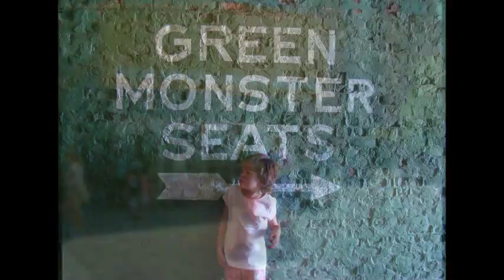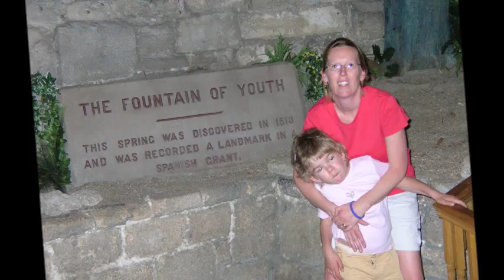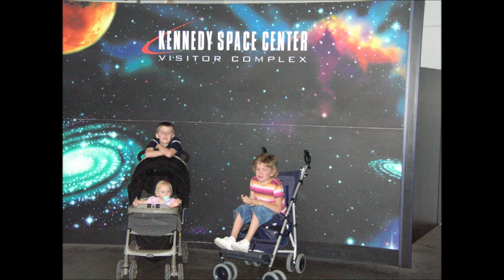My Mackenzie Movie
Pictures of girlie from her travels.  Unfortunately, we didn't have digital copies of her early years to incorporate in this one.  Maybe we can work them in soon.